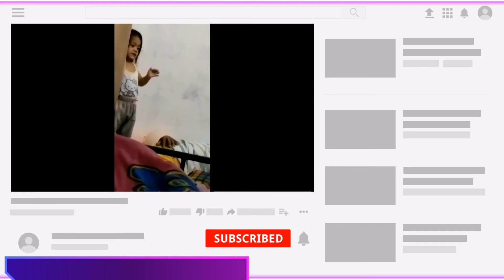My 2 year old daughter she can read and sing Alphabet..